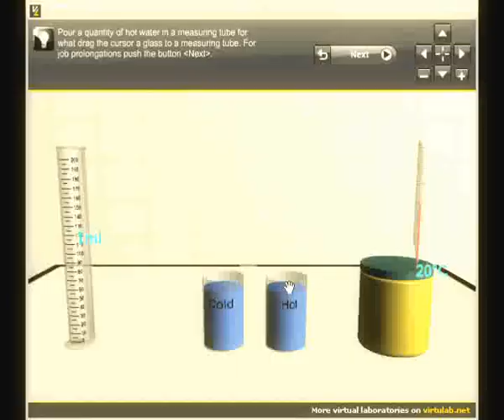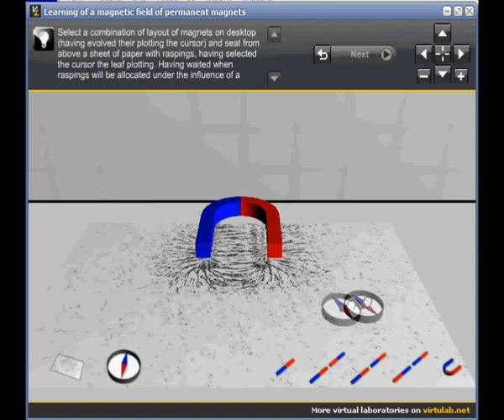Virtual interactive laboratory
VirtuLab.net - The Virtual interactive laboratory allows pupils to make experiments on the physics, chemistry, biology, mathematics and other subjects, both in tridimensional space (3D), and in two-dimensional.